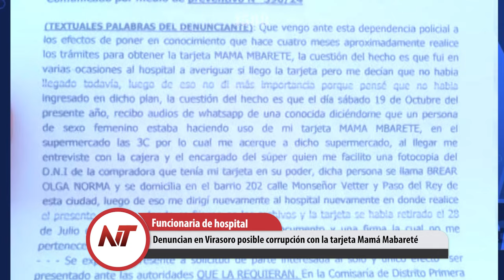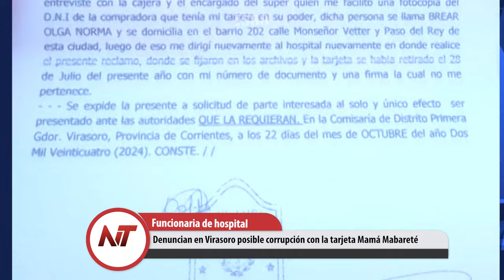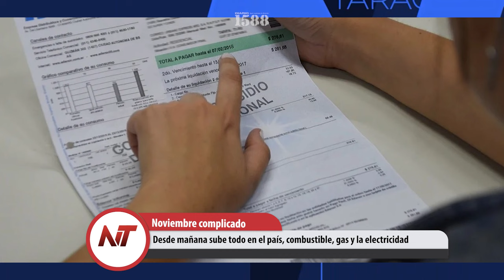NT: Interna caliente entre radicales, si hay carpetazos habrá juicios políticos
- Denuncian en Virasoro posible corrupción con la tarjeta Mamá Mabareté
- 20 años de condena para el depravado Yacaré Fernández en juicio abreviado
- Interna caliente entre radicales, si hay carpetazos habrá juicios políticos
- Desde mañana sube todo en el país, combustible, gas y la electricidad